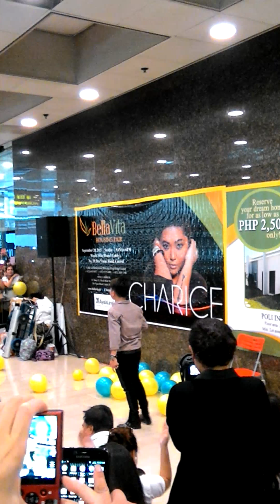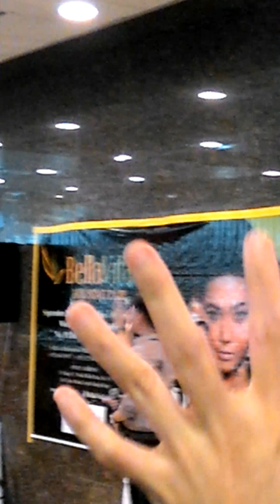CHARICE LIVE IN HONGKONG (092015)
Saving All My Love For You